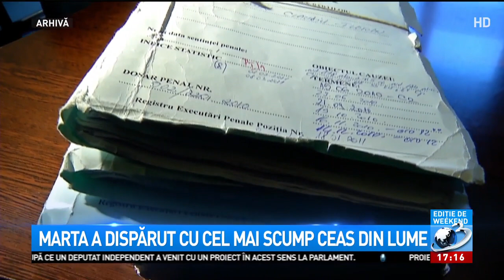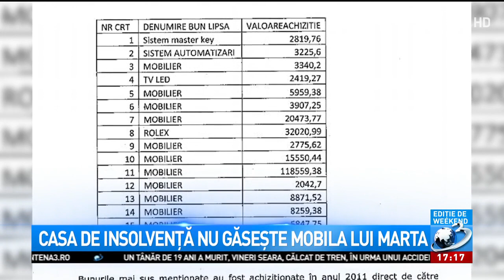Dezvăluire uluitoare despre Codruț Marta! Cu ce a dispărut fostul şef de cabinet al lui Sorin Bl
Dezvăluire uluitoare despre Codruț Marta! Cu ce a dispărut fostul şef de cabinet al lui Sorin Blejnar., Editie de weekend, 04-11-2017